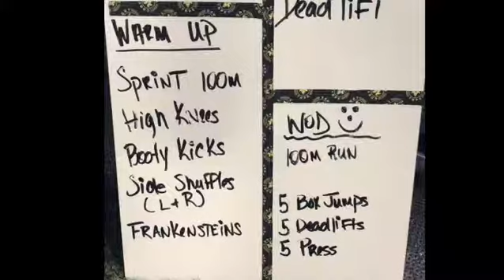CrossFit Intersect for kids!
Very proud of all the kids to came out to put some work in!